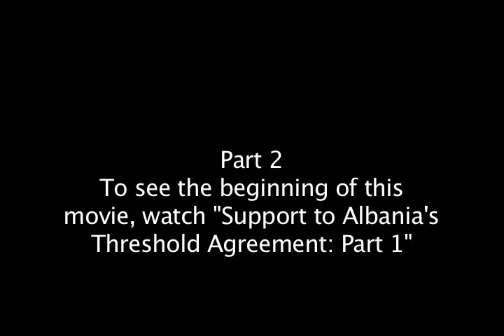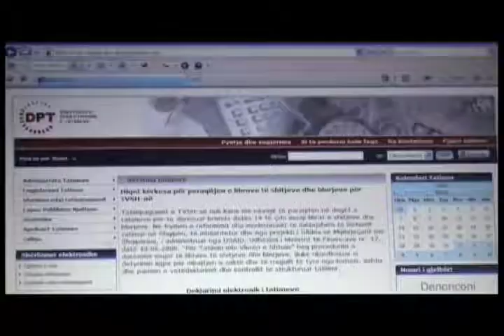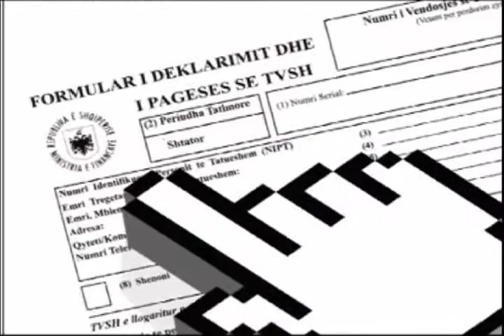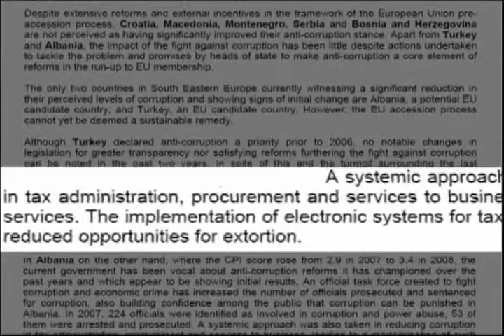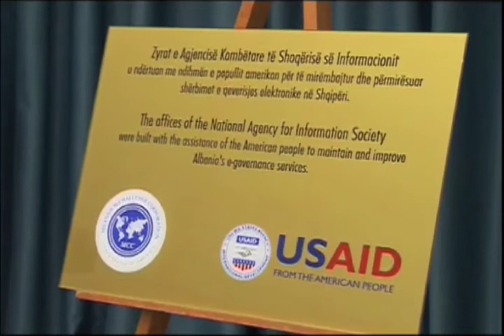Support to Albania's Threshold Agreement: part II - Chemonics International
Chemonics works with USAID and the Albanian government to reduce corruption and improve performance in three areas, using an &ldquo;e-governance&rdquo; approach. The goal is to strengthen transparency and efficiency of tax administration, public procurement, and business registration. As a result, government operations that were cumbersome and opaque have become measurably improved. Business registration that used to take an average of 47 days now takes only one day and for the minimal cost.